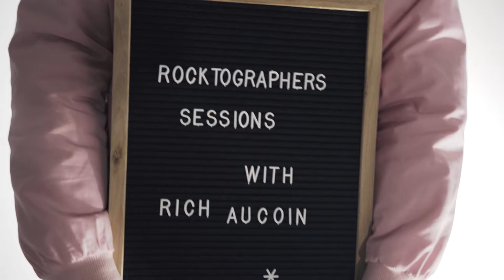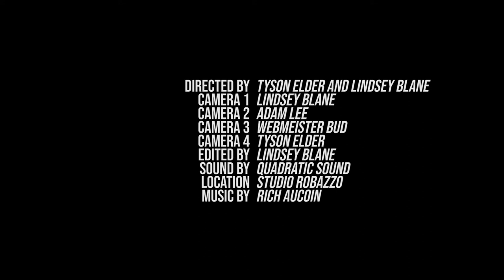Rocktographers Sessions: Rich Aucoin - The Time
Rich Aucoin - The Time
Recorded Live: 02/11/2019 - Studio Robazzo - Victoria, BC

Rocktographers Sessions: local artists, intimate spaces, raw live performances, all captured through the lenses of passionate Rocktographers.

Directed by Lindsey Blane and Tyson Elder
Filmed by Lindsey Blane, Webmeister Bud, Adam Lee and Tyson Elder
Edited by Lindsey Blane
Audio Production by Quadratic Sound (David Schwab and Noel Anstey)